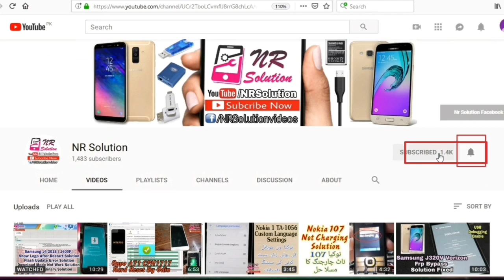Nokia 3310 White Lcd Fix Lcd Ways -Urdu/Hindi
Nokia 3310 Model Lcd White Problem
Missing Some Line Mobile Detected White Display
Applay Jumpers White Display FiX Jumper See To Watch Video And Follow Video 100% Problem Solved